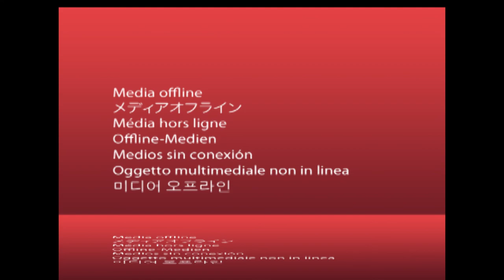Music Is Magic Tour will be broadcast live via Youtube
MusicIsMagicTour via Youtube